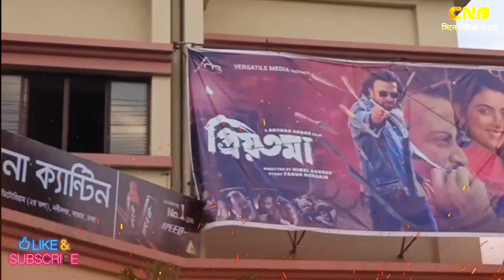শাকিব খানের প্রিয়তমা কি বেদের মেয়ে জোছনাকে পিছনে ফেলেছে | Priyotoma | shakib khan | Beder Meye Josna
গেলো ঈদে বাংলা সিনেমার বাজার আবার চাঙ্গা হয়েছে। মুক্তিপ্রাপ্ত ৪ সিনেমার মধ্যে দুটোই উঠেছে হিটের তালিকায়
এরমধ্যে শাকিব খান অভিনীত প্রিয়তমা রেকর্ড পরিমান ব্যাবসা করছেন বলে জানিয়েছেন সিনেমাটির পরিচালক।
এমনকি শোনা যাচ্ছে
বাংলা সিনেমার ইতিহাসে সর্বোচ্চ আয় করা সিনেমা বেদের মেয়ে জোছনার আয়কেও নাকি ছাড়িয়ে গেছে প্রিয়তমা।
সত্যিই কি তাই
কি বলছেন বেদের মেয়ে জোছনার তখনকার সিনিয়র পরিচালক ও প্রযোজক ও শিল্পীরা
চলুন জানা যাক।
প্রযোজক পরিচালক মোহাম্মদ হোসেন প্রিয়তমার আয় নিয়ে বলেন।
বেদের মেয়ে জোছনার সাথে তুলনা করাই ঠিক নয় জানিয়ে মোহাম্মদ হোসের বলেন।
শাকিব খানকে খুশি করতেই এমন বলছেন তারা জানান তিনি
পরিচালক মনতাজুর রহমান আকবরও একি কথা বলেন।
বেদের মেয়ে জোছনার আয় নিয়ে তিনি বলেন।
এদিকে বেদের মেয়ে জোছনায় অভিনয় করা প্রযোজক নাদের খান বলেন
বেদের মেয়ে জোছনার ক্ষেত্রে যা হয়েছে সেটা প্রিয়তমা ক্ষেত্রে হয়নি।

তিনি এটাকে গড গিফটেড বলে মন্তব্য করেন।
বেদের মেয়ে জোছনার গল্পকারও নসিমন খ্যাত পরিচালক আলী জানান।
20 কোটি টাকার লাভ হয়েছে বলে জানান তিনি।

1989 সালের জুনে মুক্তি পাওয়া বেদের মেয়ে জোছনার ব্যাবসায়িক সফলতা নিয়ে তখন বিস্ময় প্রকাশ করেছিলেন পৃথিবী বিখ্যাত অস্কার বিজয়ী পরিচালক সত্জিৎ রায়ও বলিডউ পর্যন্ত গিয়েছিলো সেই খবর।

shakib khan priyotoma
বেদের মেয়ে জোছনা
শাকিব খান
প্রিয়তমা
প্রিয়তমা মুভি
Priyotoma bangla movie
বেদের মেয়ে জোসনা ছবি
Beder Meye Josna movie
shakib khan new movie
bangla movie
sakib khan news
priotoma movie
priotoma bangla movie news